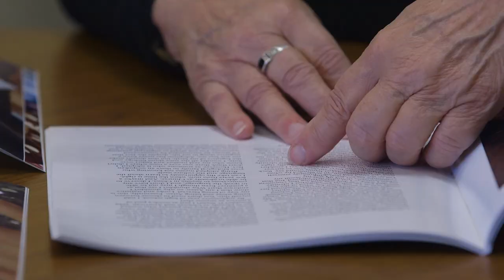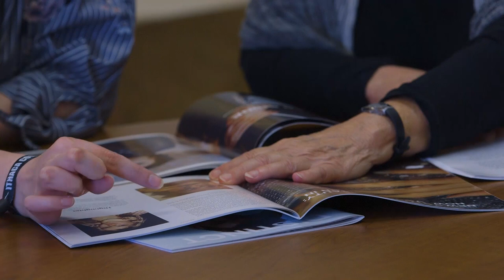Ithaca College Department of Writing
Faculty and students discuss the Department of Writing at Ithaca College, one of the most distinctive undergraduate writing programs in the country. Highlights include four optional concentrations, the Distinguished Visiting Writers Series, and the Internship Program!